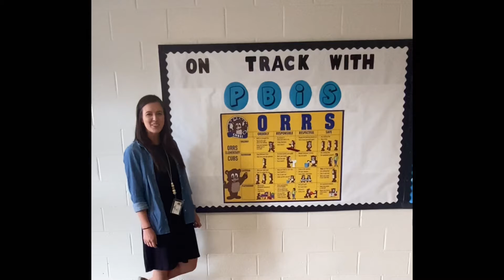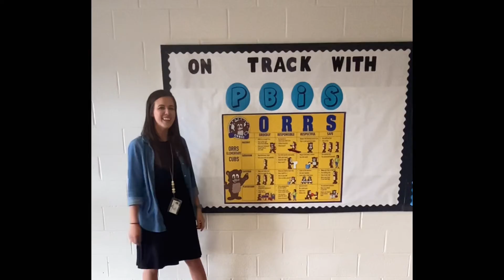Orrs TV for Thursday, 8.12.21